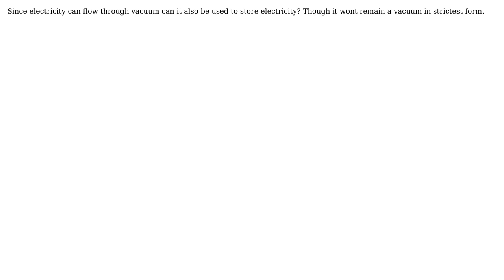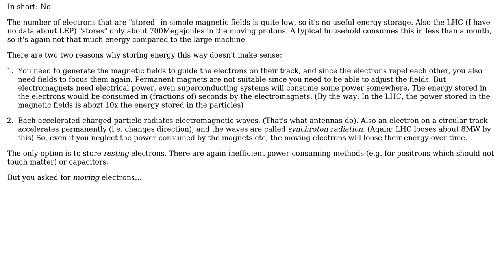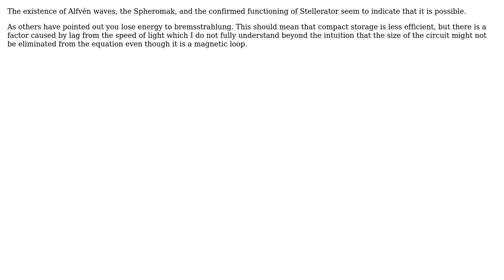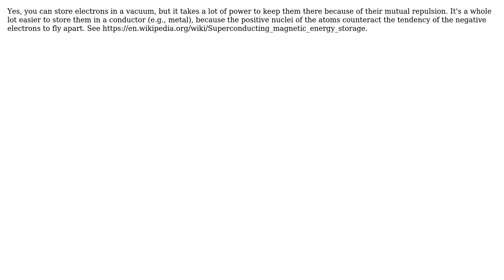Can vacuum be used to store flowing electrons? (4 Solutions!!)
Can vacuum be used to store flowing electrons?

With thanks & praise to God, and with thanks to the many people who have made this project possible! | Content (except music & images) licensed under CC BY-SA | Music | Images & others | With thanks to user user_1818839 user user104591 user sweber user ganzuul user Dave Tweed and the Stack Exchange Network Trademarks are property of their respective owners. You are responsible for your own actions.